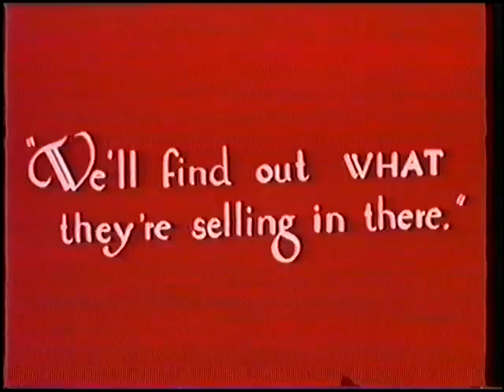Mutt and Jeff's Soda Jerks : Classic Cartoon from the golden era, in color!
Soda Jerks is a 1925 silent Mutt and Jeff cartoon by Short Films Syndicate.  In this silent Mutt and Jeff cartoon, Jeff puts some pep liquid instead of the usual syrup in the sodas that Mutt serves to the customers in the malt shop. This version is Redrawn and Colorized and sound was added.